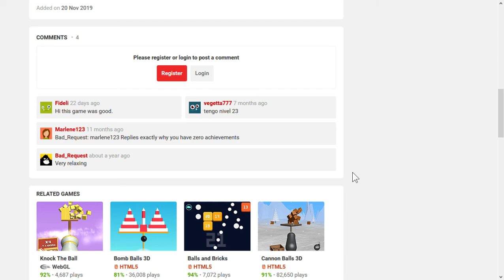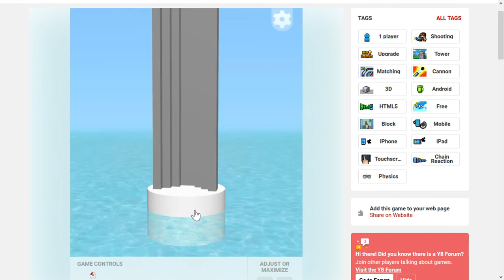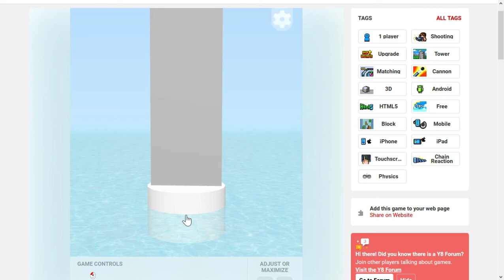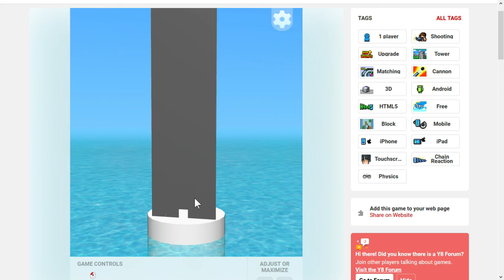SlowPCGaming Tower Crash 3D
Showing a game that is new to me.

I was searching the InterNet for PC games to play.  This should really be a standalone game for download.  Super fun to play.  This needs controller support as well.  I love games like this.  This is the sort of game that would have been possible with 1990s level of computer power.  The concept is really cool.  I keep in mind the blocks are always vibrating once you hit them.  Give 'em some time and they'll topple as is shown in the videos.

One thing I noticed is the levels start to repeat themselves.  But so what.  I loved playing this game.

(Laptop Specs)

AMD A10-8700P with Turbo Core at up to 3.2 GHz
8 GBs RAM (supports 16 GBs RAM)
Power Line Network Adapter Ethernet with up to 100 Mbps Cable Internet